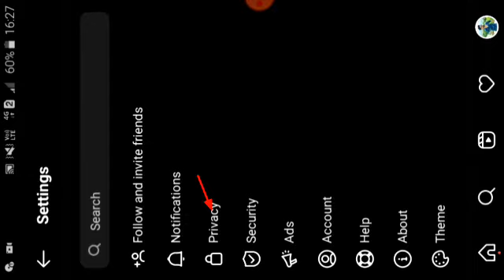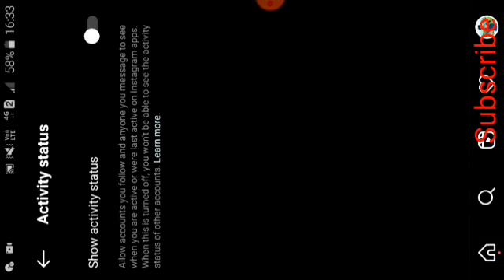How To Hide Instagram Last Seen or Activity Status | In Kannada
Video Editing :-

1) Kinemaster.

2) music:-( Ncs).

3) Samsung